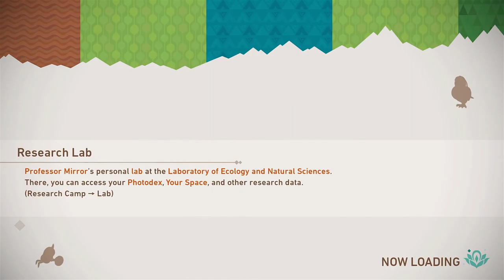New Pokémon Snap (Nintendo Switch) - 10 - Undersea Lvl1 Lvl2 (Playthrough Complete)